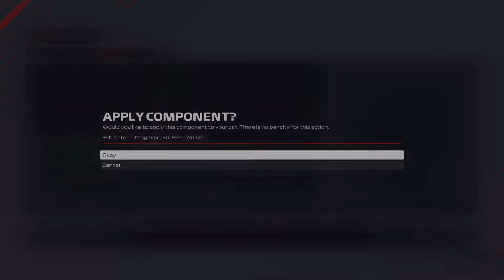F1 2021 game my team career mode part 46: VERY CLOSE DOUBLE STACK